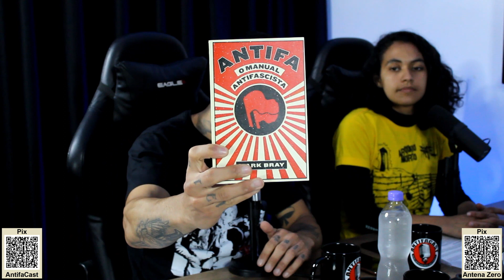AntifaCast #33 | Encarceramento em Massa, com Carolina Dutra e Mayra Balan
AntifaCast é o podcast da Ação Antifascista São Paulo, uma organização autônoma e suprapartidária que visa barrar o avanço do Fascismo e da Extrema Direita na capital paulista.

Conversamos com Carolina Dutra, da Pastoral Carcerária, e Mayra Balan, da Frente Estadual pelo Desencarceramento, sobre o sistema carcerário brasileiro e seus problemas.

Sigam no Instagram:
Ação Antifascista São Paulo: @afasp16
AntifaCast: @antifacast
Rádio Antena Zero: @radioantenazero

Enviem materiais para divulgarmos:
Caixa Postal 32.201
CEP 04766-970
São Paulo/SP

10% nos cursos “Partido Fardado e a Política no Brasil” e “Revoluções: Um Outro Mundo é Possível”, da Caixa de Ferramentas, com os cupons AFASPPARTIDOFARDADO10 e AFASPREVOLUCOES10